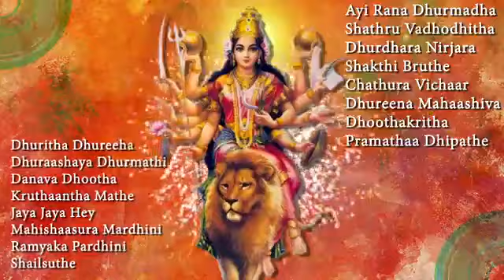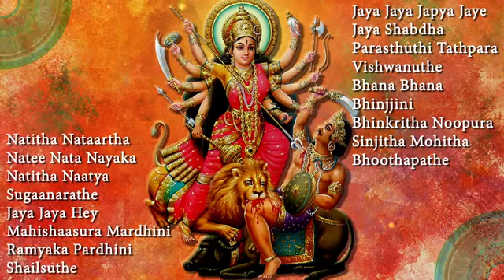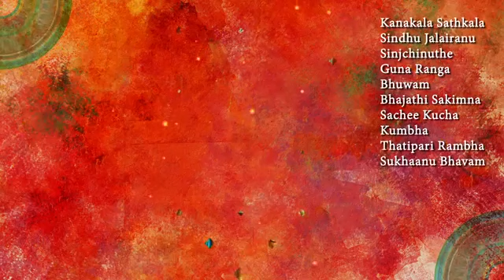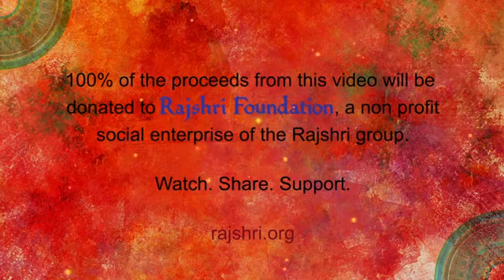महिषासुर मर्दिनी स्तोत्र With Lyrics || Rajalakshmee Sanjay || Navratri Special 2020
Aigiri Nandini Nanditha Medhini' is a very popular Durga Devi Stotram. Mahishasur Mardini is an incarnation of Goddess Durga which was created to kill the demon Mahishasur. 'Aigiri Nandini' is addressed to Goddess Mahishasur Mardini. Mahishasur Mardini is the fierce form of Goddess Durga where she is depicted with 10 arms, riding on a lion and carrying weapons.
Language: Sanskrit
Singer: Rajalakshmee Sanjay
Composer: Traditional
Lyrics:  Adi Sankaracharya
Music Producer/Arranger: Sanjay Chandrasekhar
Sound Engineer: Mayur Bakshi
VFX Producer: Shravan Shah
Manager (Rajshri Music): Alisha Baghel
Producer: Rajjat barjatya
Copyrights and Publishing: Rajshri Entertainment Private Limited